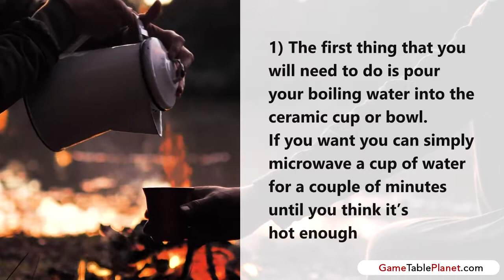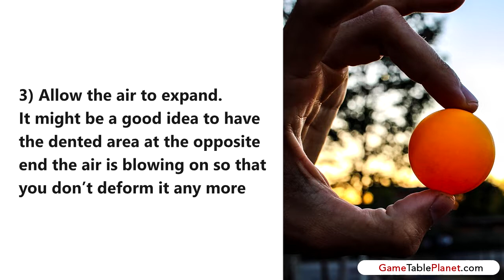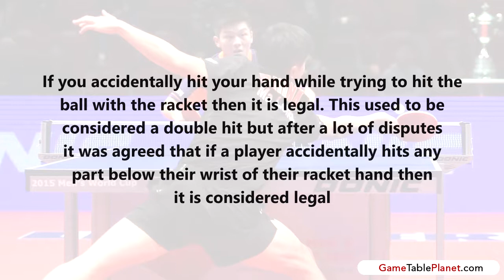How do You Fix a Dented Ping Pong Ball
Find out how to repair a dented table tennis ball and more in our full article